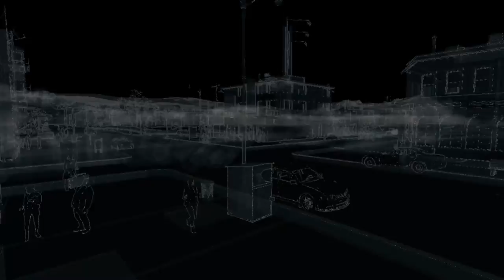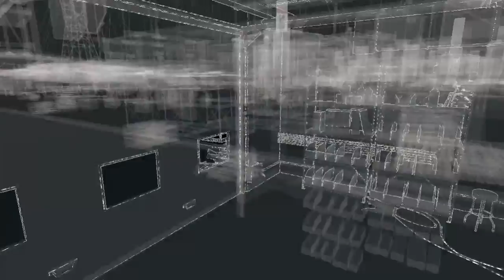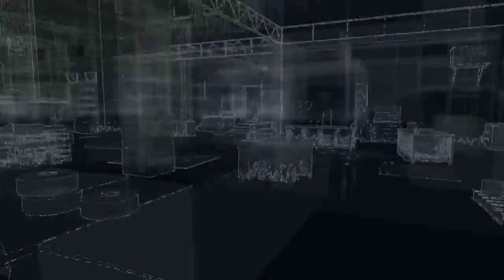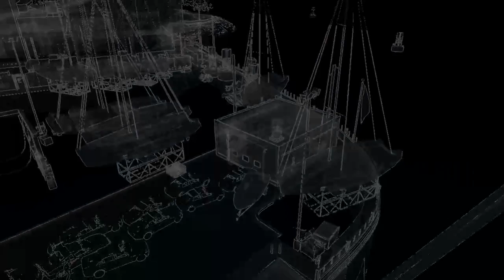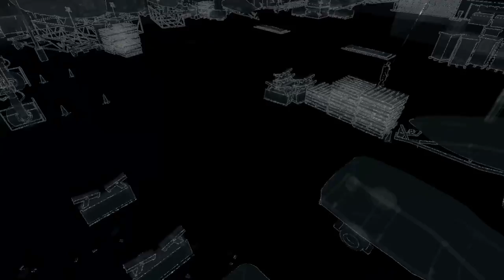Herobrine tries Watch Dogs for the first time, part 2 (31 May 2014) - 2 / 3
I was stuck in some terrible mode where he didn't walk in the direction the camera was pointing at the beginning of this video